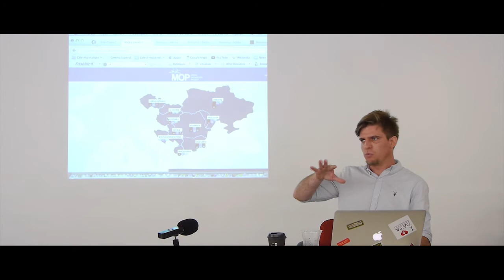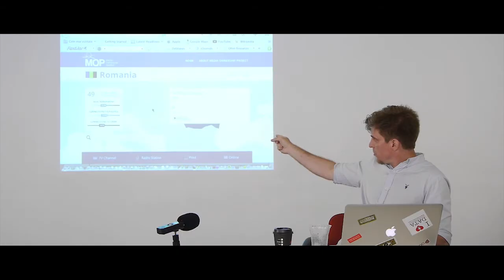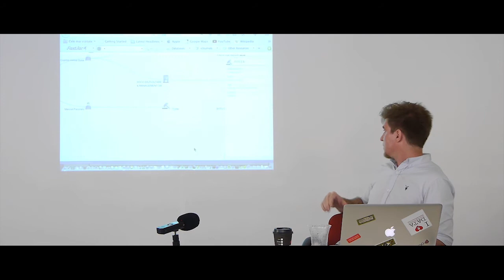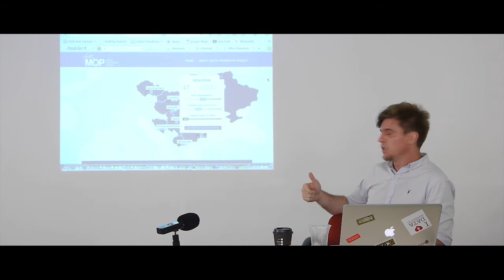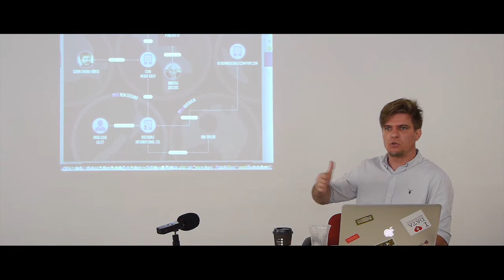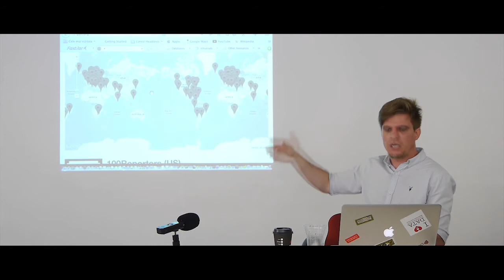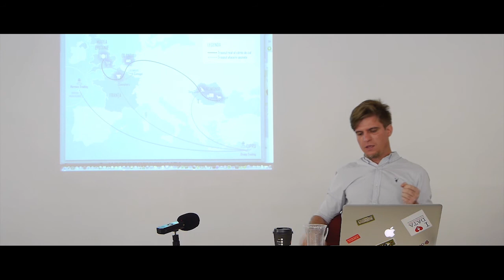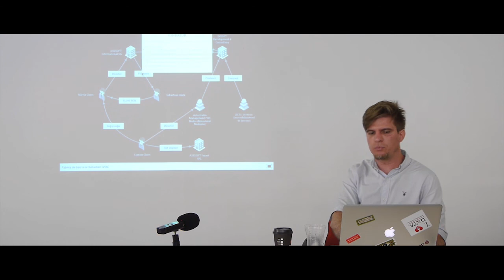Paul Radu - Jurnalism de investigație open source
Street Delivery Talks # Idei care schimbă strada

În cadrul Street Delivery 2014 am adăugat o nouă secţiune, pentru a prezenta, discuta şi chestiona idei şi proiecte care ne influenţează sau transformă existenţa urbană. Astfel, în a treia zi de Street Delivery am pus jurnalismul sub semnul argumentului și cetățenii în sprijinul informației.

„Orice om care relatează o poveste de interes public şi respectă etica jurnalistică, indiferent unde publică povestea, poate fi pe blogul lui personal sau un simplu status pe twitter, este mai jurnalist decât mulți propagandiști care semnează articole de zeci de pagini la ziare de renume. Sunt mai importante relevanța și calitatea informației decât titlul ziarului".

Definiția lui Vaughan Smith asupra jurnalismului este punctul de pornire pentru o discuție deschisă cu trei jurnaliști: Mircea Toma (Active Watch), Vlad Ursulean (Casa Jurnalistului) și Paul Radu (Rise Project), moderată de Cristian Neagoe.